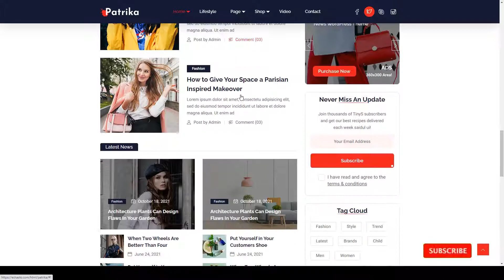Patrika - News and Magazine Blogger HTML Template vacation modern Easy Create Website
Columns 4+

 Documentation Unrated

 Layout Responsive

 Tags blog, blogger, creative, fashion, food, instagram, lifestyle, modern, music, personal, photo, simple, vacation, video trip